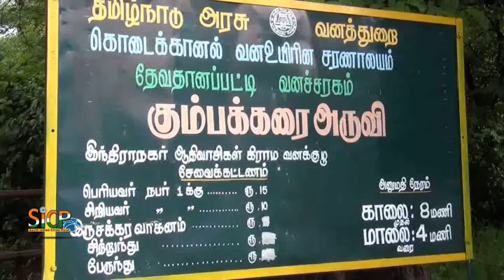Bathing ban continues at Kumbakarai falls in Theni | sicp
Tourists were banned from taking bath at Kumbakarai falls in Periakulam in Theni district for the seventh consecutive day on Thursday as the water flow at the falls continued to be high.